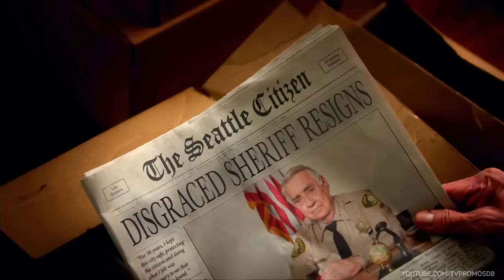Second Chance (FOX) "What Would You Do?" Promo HD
New drama SECOND CHANCE debuts Wednesday, January 13th on FOX. Rob Kazinsky (“True Blood”) stars as a disgraced, 75-year-old ex-sheriff, who dies at the hands of corrupt cops. He is brought back to life – by a pair of young tech scientists who are founders of a social networking empire – and given a second chance as a 35-year-old with unpredictable near-superhuman abilities.